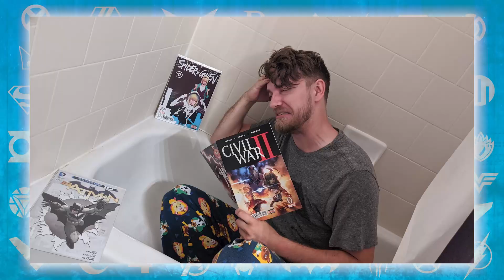The Terror of Marvel's ORIGINAL Hulk [One Horrifying Moment]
Before there was Bruce Banner, Xemnu was the Hulk.  Now, he's back and he is weird!

Doc's Comics & Games, Bonnie Davies, Senita Mahoney, David Adler, Ralph Braganzan, Ethan Dannen, Yoav Haimovitz, Skylar Lewis-Shirley, LookWhosFhtagn, Red Deity, Andrew Shaffer, Talentless Hack, Vydal